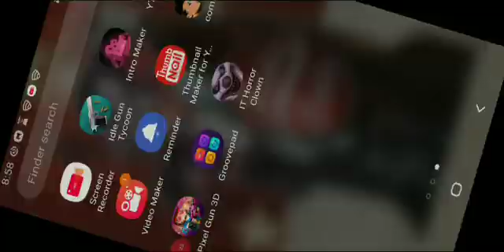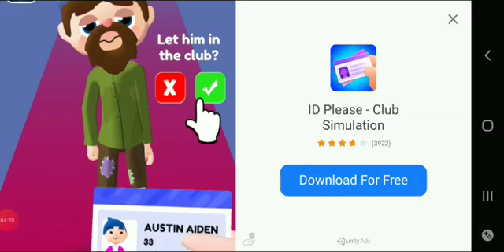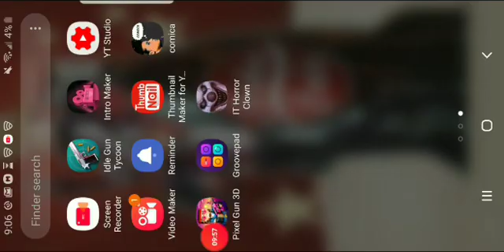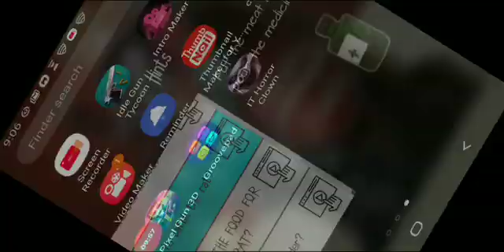THE GRILLED CAGE:/ PENNYWISE HORROR PART 3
SO THERE ARE MORE PARTS TO THIS GAMEPLAY. I REALLY NEED TO DO SOME LIVESTREAMING ON MY PHONE.
GO CHECK OUT ICE KNIGHT CHANNEL
GO CHECK OUT INSTRUMENTAL HEADQUARTERS CHANNEL
GO CHECK OUT TSMC MINECRAFT FOR TUTORIALS